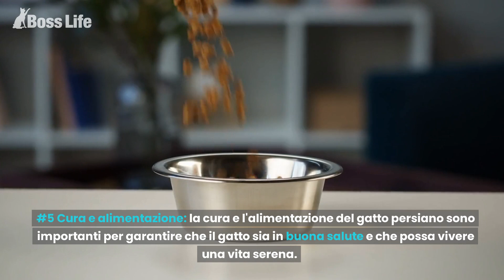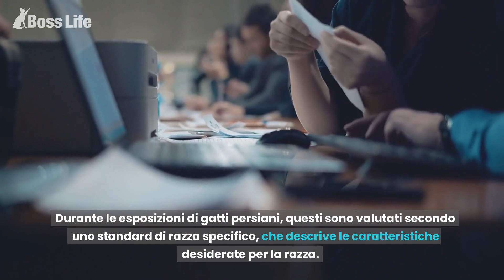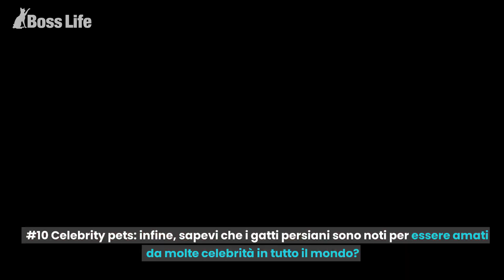10 cose sui Gatti Persiani che DEVI sapere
10 cose sui Gatti Persiani che DEVI sapere
😺 È online il nostro nuovo libro sui Gatti 🔜

Se sei un amante dei gatti, non puoi non conoscere il Gatto Persiano, una razza di gatto dall'aspetto regale e affascinante.
In questo video, scoprirai 10 curiosità sui Gatti Persiani che forse non conoscevi: dalla loro origine antica alle caratteristiche fisiche che li contraddistinguono, fino alle loro abitudini e alle cure necessarie per mantenerli sani e felici.
Che tu sia già un proprietario di un Gatto Persiano o semplicemente un appassionato di felini, questo video ti fornirà informazioni utili e interessanti per approfondire la conoscenza di questa splendida razza di gatti.

😻 Consigliati su Amazon

Cibo per il tuo gatto
Cura del pelo
Cura dei denti
Giochi per gatti
Libri sui gatti

🐶 Consigliati su Amazon

Cibo per il tuo cane
Cura del pelo
Cura dei denti
Giochi indistruttibili per cani
Libri sui cani

Cerchi altro? Trovalo su Amazon